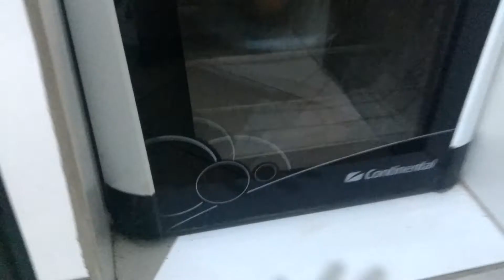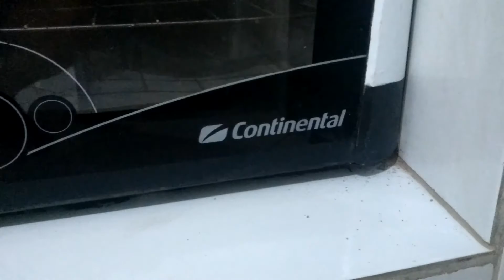MELHORIAS E FINALIZAÇÃO!! FOGÃO A LENHA CASEIRO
Olá pessoal, o vídeo de hoje eu mostro as melhorias e finalização do meu fogão a lenha caseiro!

Criado do com alguns materiais e peças de fogões antigos.

Espero que gostem! Qualquer dúvida, podem comentar que respondo a todos!